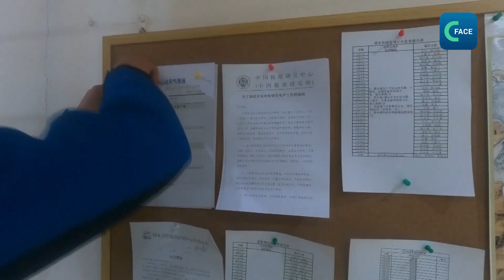จีนพัฒนารถเพื่อใช้ในภารกิจสำรวจแอนตาร์กติกครั้งที่ 40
"Snow Leopard II" เป็นรถที่จีนพัฒนาขึ้น เพื่อใช้ในการสำรวจแอนตาร์กติกครั้งที่ 40 ระยะเวลากว่า 2 เดือน ถือเป็นความสำเร็จของการพัฒนาประสิทธิภาพของยานยนต์ที่ใช้ในภารกิจพิเศษ
รถรุ่นนี้เป็นรุ่นที่พัฒนาจาก "Snow Leopard I" ที่ใช้ในการสำรวจแอนตาร์กติกครั้งที่ 39 เมื่อปีที่ผ่านมา รถออกจากสถานีจงซาน (Zhongshan) ในทวีปแอนตาร์กติกาเมื่อกลางเดือนธันวาคมปีที่แล้ว และเพิ่งมาถึงสถานีไถชาน (Taishan) และสถานีกุนลุน (Kunlun) ในช่วงไม่กี่วันที่ผ่านมา
ความสําเร็จของการเดินทางครั้งล่าสุดนี้ทำให้เห็นถึงความสามารถด้านวิศวกรรมของจีนในการสร้างยานยนต์ที่ใช้ในสภาพแวดล้อมและสภาพอากาศทุกรูปแบบในแอนตาร์กติก ที่มีตามมาตรฐานสากลเทียบเท่ามาตรฐานยุโรปและอเมริกา
รถ Snow Leopard II ได้รับการพัฒนาร่วมกันโดยมหาวิทยาลัยชิงหวา (Tsinghua) ร่วมกับสถาบันวิจัยขั้วโลกของจีนและหน่วยงานอื่นๆ สามารถใช้งานได้ในหลายสภาพการณ์ เช่น พื้นถนนที่มีหิมะแข็ง หิมะนุ่ม หรือ เป็นน้ำแข็ง
นอกจากนี้ ยังสามารถปรับเปลี่ยนฟังก์ชันการใช้งานตามภารกิจของหน่วยงาน เช่น การสำรวจทางวิทยาศาสตร์ ภารกิจของศูนย์บัญชาการภาคพื้นดินและทางอากาศ และหน่วยกู้ภัยทางการแพทย์ฉุกเฉิน ขึ้นอยู่กับความต้องการในสถานการณ์ต่างๆ